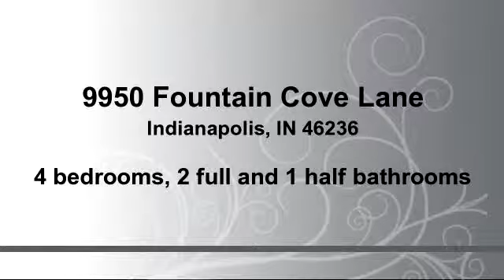Home for sale - 9950 Fountain Cove Lane, Indianapolis, IN 46236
This one is a beautiful 4 bedroom 2.5 bath with a huge 2 car garage in Fountain Springs. Private fenced in back yard with a large patio for warm weather entertaining. New paint, carpet and HVAC! With close to 2000 sq ft of living space this is a perfect home for a family that wants a quite neighborhood with sidewalks, close to schools, shopping and right around the corner from Fort Harrison State Park.

Bedrooms: 4
Bathrooms: 2 full and 1 half bathrooms
Square Feet: 0
Price:

For more information about this property, please contact Jennifer and Joel Wilmoth at or . You can also text 2810046 to 67299.

WILMOTHGroup.com
09/04/2015 07:19:05 pm

Last modified: